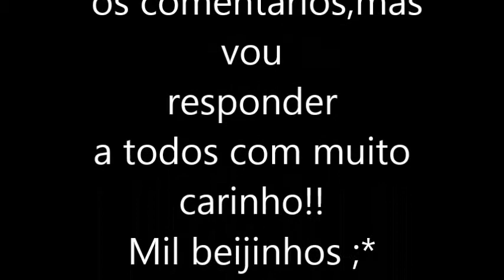Vlog 18/17 2ºParte Terça de folga,dando um jeitinho na casa e mais...